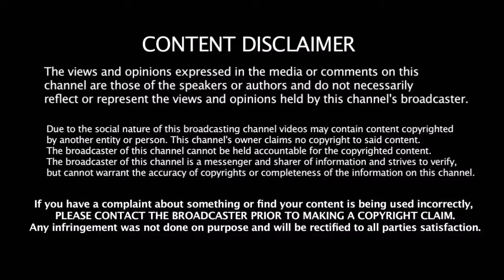இரட்டை ஆண்குழந்தைக்கு தாயான கவர்ச்சி நடிகை சன்னி லியோன் | Sunny Leone Confirmed Birth Of twins